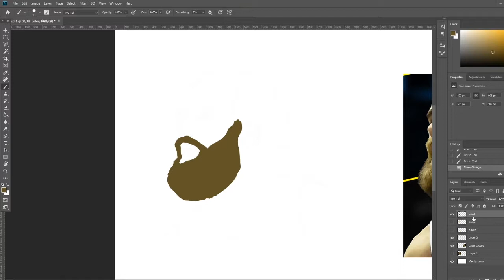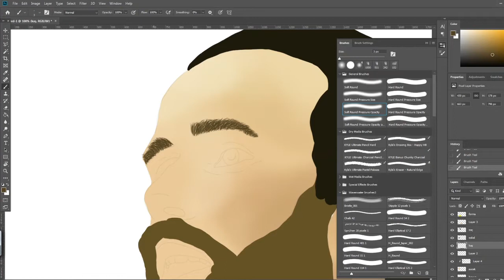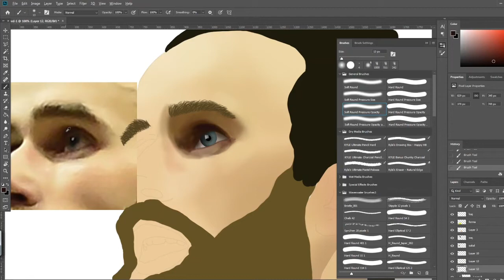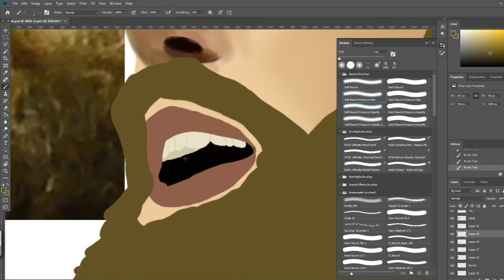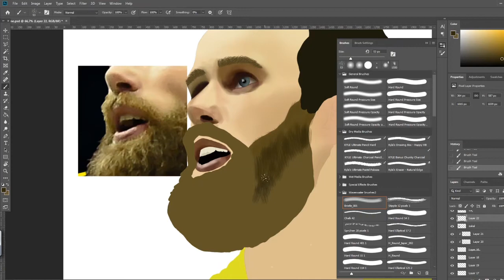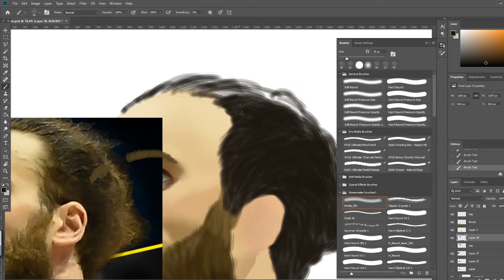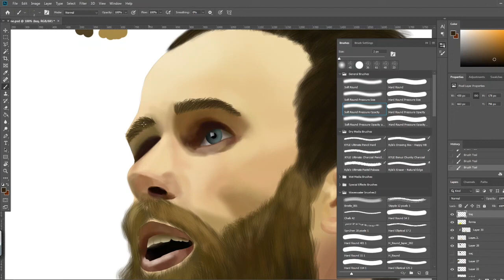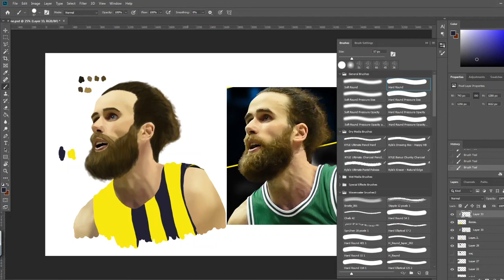Digital Drawing I Fenerbahçe Basketball Player I Luigi Datome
Fenerbahçe eski basketbol oyuncu İtalyan Luigi Datome dijital çizimi.